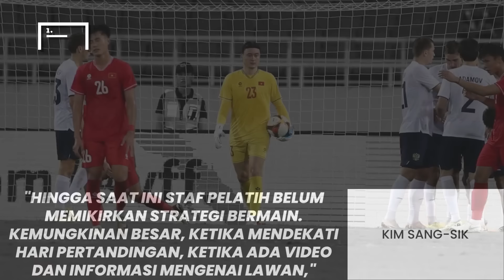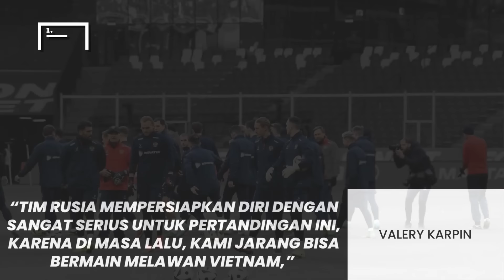Terlanjur Bikin Turnamen Kurang Persiapan Buat Indonesia Bisa Selip Vietnam - Kekacauan Vietnam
Timnas Vietnam semakin sulit untuk mengejar ketertinggalannya atas Indonesia. Baru-baru ini Skuad Golden Star mengalami kekacauan di turnamen yang dibuat sendiri yakni LPBank Cup 2024. Padahal, Vietnam menyiapkan ajang ini untuk mendaki peringkat di ranking FIFA. Namun, mereka justru hancur lebur di tangan Rusia. Simak ulasan lengkapnya sebagai berikut.